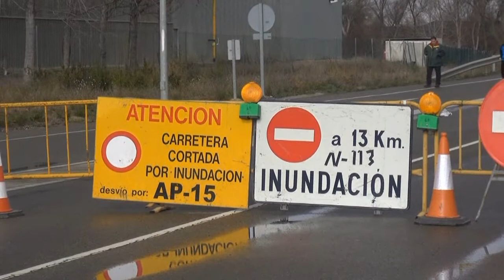EL RIO EBRO CRECIDO A SU PASO POS CASTEJÓN (NAVARRA) 31 01 2015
EL RIO EBRO CRECIDO A SU PASO POS CASTEJÓN (NAVARRA)
DIA 31 DE ENERO DE 2015.